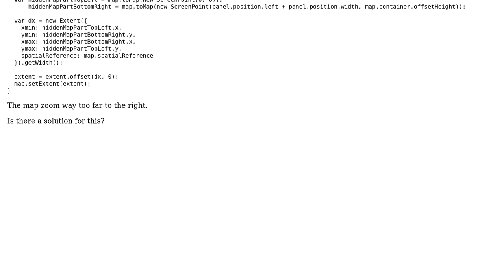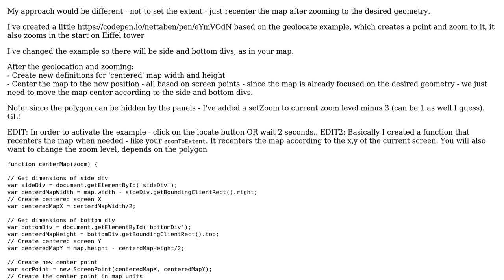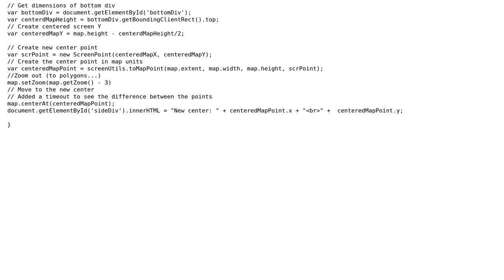GIS: Setting map extent using offset in ArcGIS API for JavaScript v3.x (2 Solutions!!)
GIS: Setting map extent using offset in ArcGIS API for JavaScript v3.x

With thanks & praise to God, and with thanks to the many people who have made this project possible! | Content (except music & images) licensed under CC BY-SA | Music | Images & others | With thanks to user wondim user NettaB user Kirk Kuykendall user Below the Radar and the Stack Exchange Network Trademarks are property of their respective owners. You are responsible for your own actions.